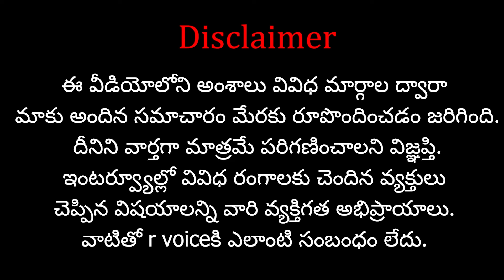మహారాష్ట్రలో అయోధ్య రైలు పై దాడి..| Attack on Ayodhya train in Maharashtra..| RVoice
Please Support us :
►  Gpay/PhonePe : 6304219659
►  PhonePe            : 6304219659